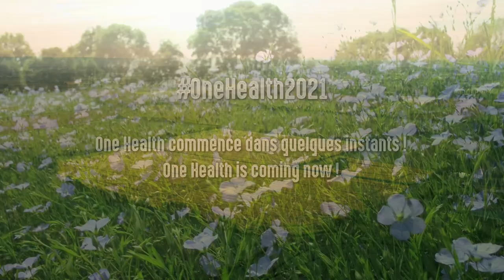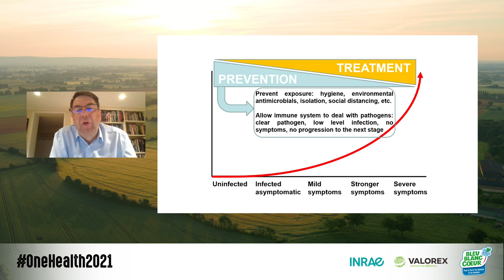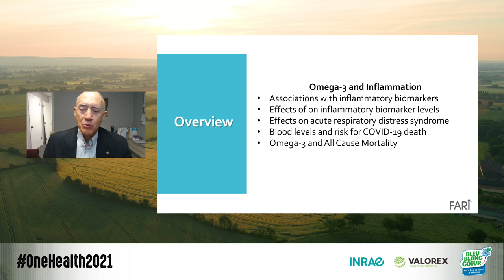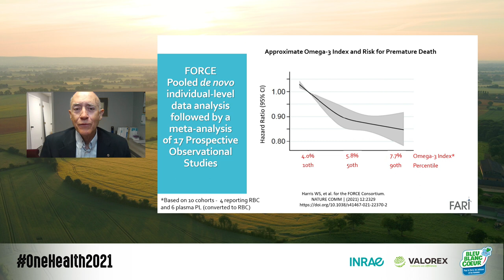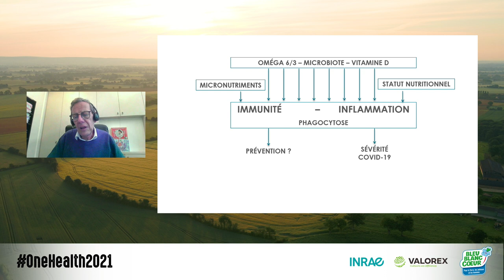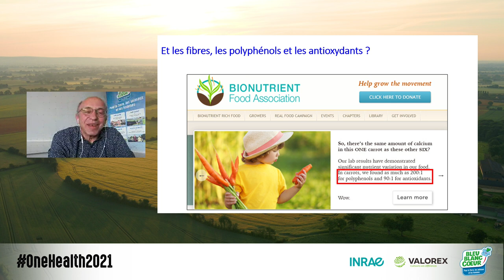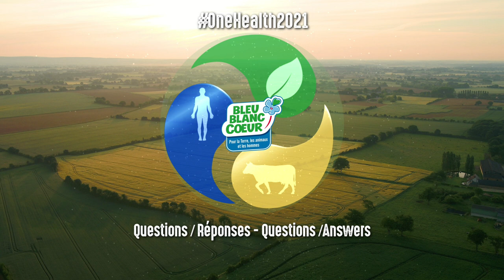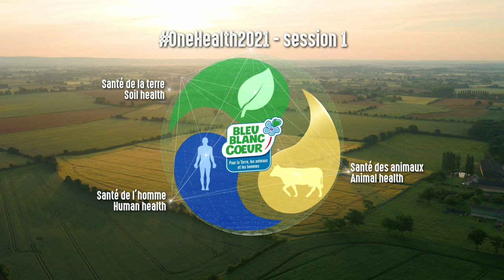One Health 2021 - (Symposium session 1, version française)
Un symposium « One Health : santé de la Terre, des animaux et des hommes », proposé par l’Association Bleu-Blanc-Cœur avec le support scientifique de INRAE et Valorex, réunissant différents experts autours de la thèmatique « La nutrition préventive au cœur de la santé publique et moteur d’une économie vertueuse ».